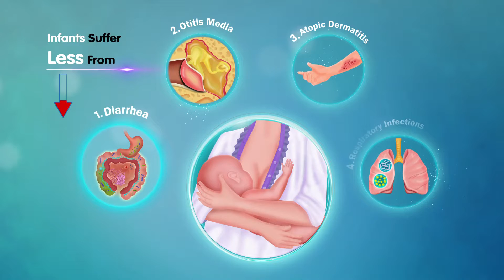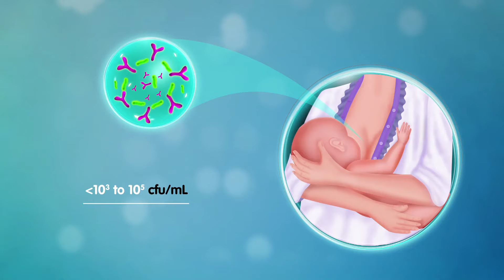Nestle Dr .Pro